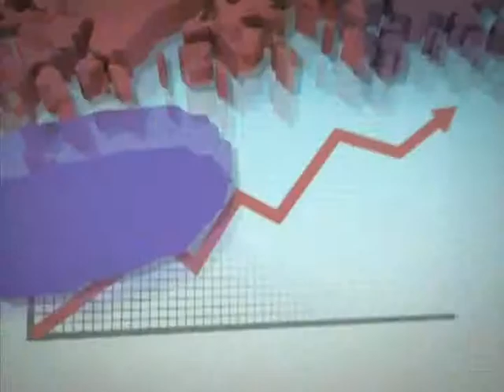[날씨정보 5월 22일 11시 발표] 한 낮 더위 이어져, 서울 28℃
▶오늘(화) 전국, 대체로 맑음.
- 한 낮 더위 이어져, 서울 28℃.
- 강한 자외선에 유의.
- 맑은 날씨 이어지면서, 대기도 점차 건조해져.

▶내일(수) 전국, 가끔 구름 많음.
- 높은 구름이 들어오면서, 한 낮 더위 잠시 누그러져.